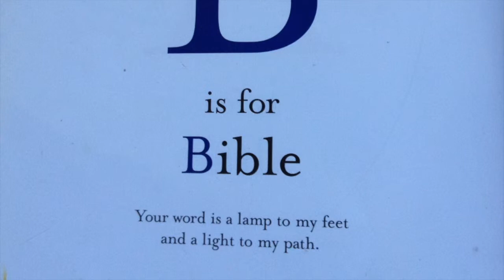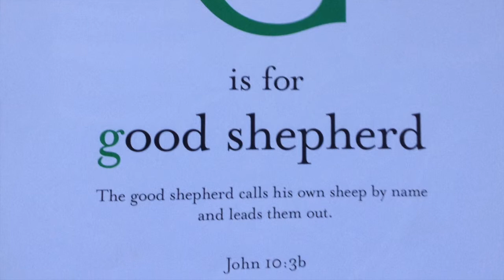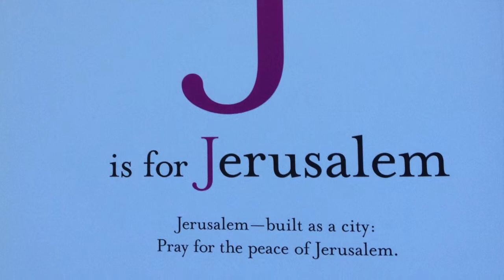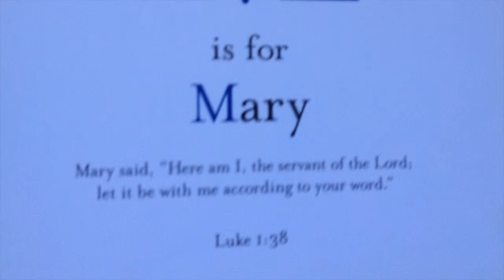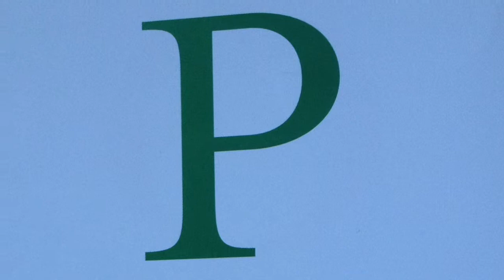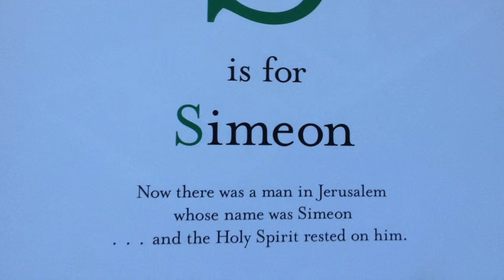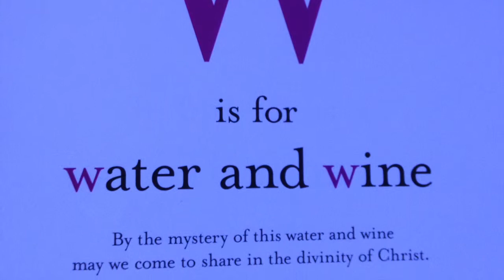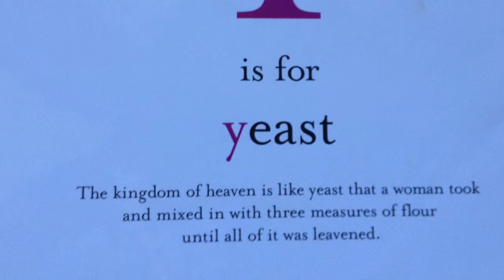A is for Altar, B is for Bible by Judith Lang Main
Welcome to the Storybook Corner! Join the Rev. Sylvia Miller-Mutia for a read aloud of this beautiful spiritual storybook.  Then go buy a copy of this book for your own storybook corner at home or church!